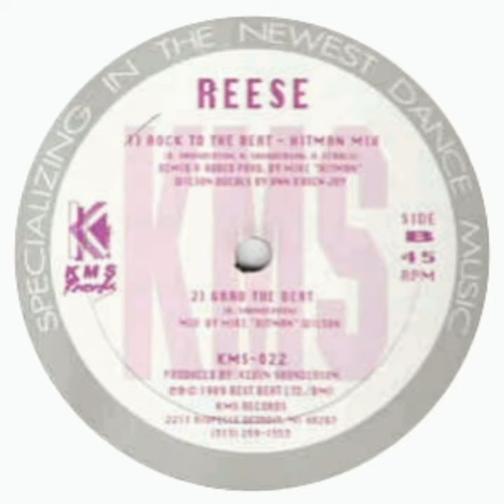Reese - Rock to the Beat (Hitman Mix)